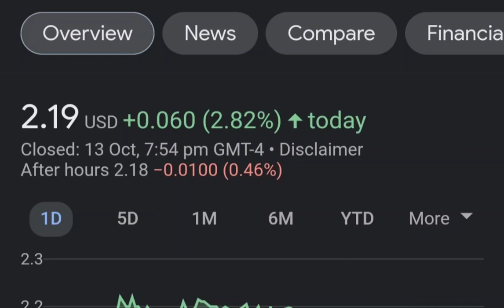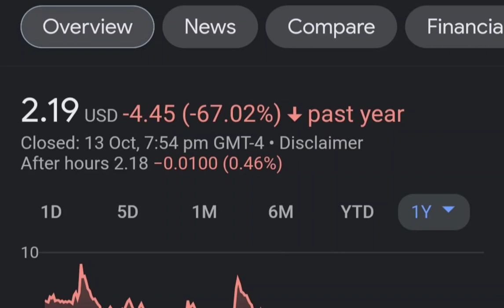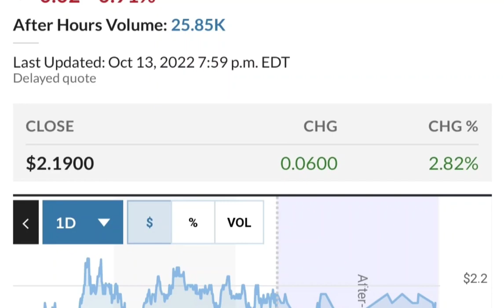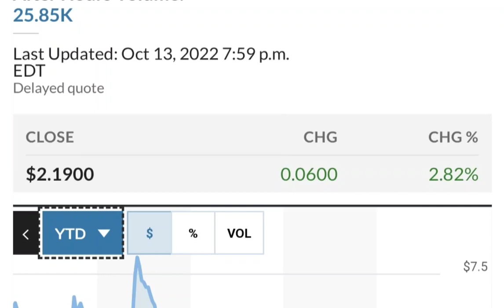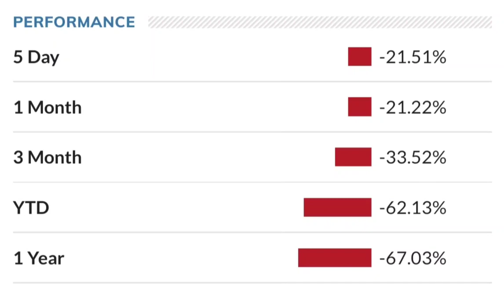SNDL Stock Will Make Millionaires! SNDL Stock Analysis Sundial Growers Stock Price Prediction